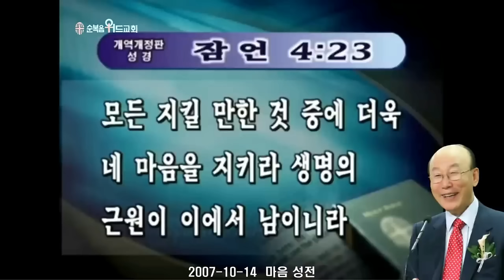조용기 목사님 레전드 설교 - 마음 성전 ▶ 잠 4:23